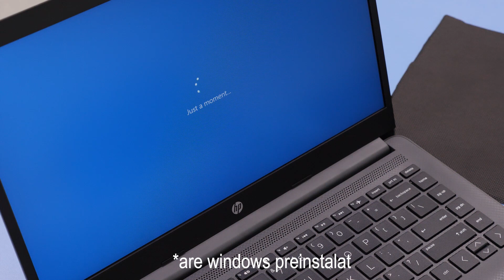Unboxing Laptop HP 245 G8 Notebook PC 27J56EA, AMD Ryzen 3 3250U, 14inch, RAM 8GB, SDD 256GB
Am avut ocazia sa ma joc putin cu un laptop micut, de doar 14 inci de la HP, mai exact HP 245 G8 Notebook PC 27J56EA. Ca preț e cu puțin peste 1000 ron, ceea ce îl face viabil pentru campania rabla la laptopuri. Nu e pentru gaming (eventual light gaming), are niste specificatii destul de modeste: AMD Ryzen 3 3250U, ecran de 14 inci, RAM 8GB, SDD 256GB, AMD Radeon RX Vega 3. Pare ok pentru office si activitati de zi cu zi. E plasticos, dar nu da impresia de plastic ieftin.